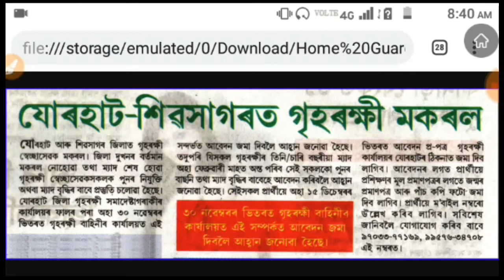গৃহৰক্ষী নিযুক্তি// home guard recruitment 2018// Assam home guard recruitment// assam new jobs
নমস্কাৰ 🙏
Video টু আপোনাৰ বন্ধু-বান্ধৱী সকলক share কৰি দিব,,